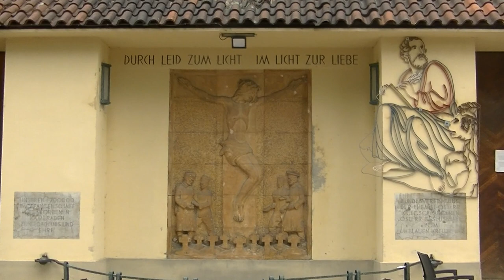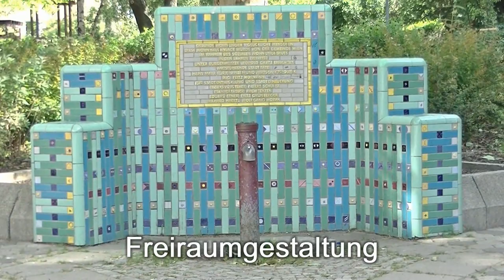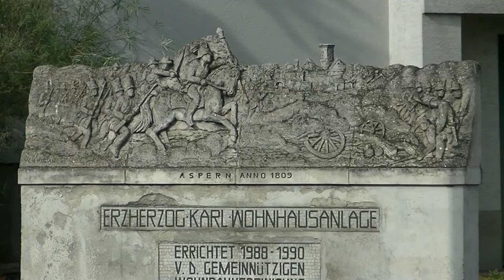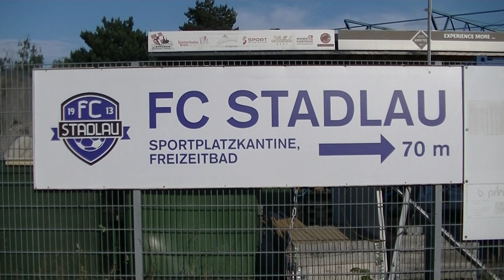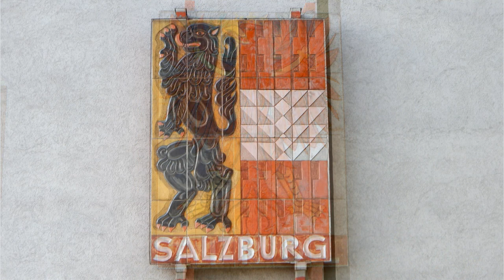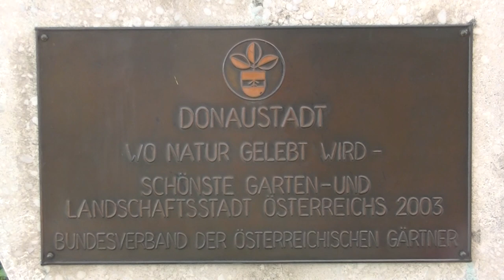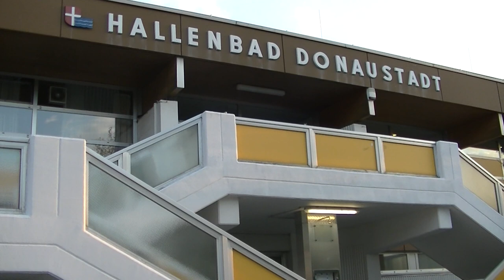Der kleine Stadtstreicher 66: Donaustadt - der 22. Bezirk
In früheren Folgen widmete sich der kleine Stadtstreicher bereits dem Donaupark, Kaisermühlen und der Donauinsel – nun kommt der (ansehnliche!) „Rest“ des Bezirkes zur Ehre …